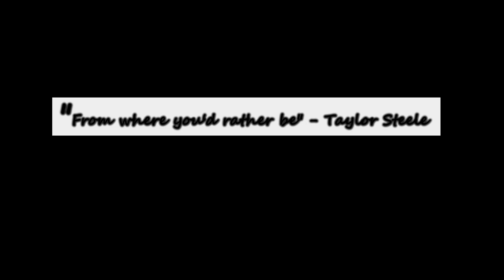Ramon the wanderer: A prelude to an awesome adventure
This video was taken during one of our trips in Enchanted River, Hinatuan, Surigao del Sur, Philippines.  It was not my first time. But the beauty of this place never fail to amaze me every visit. This is the kind of place where I always wanted to be. It's just so amazing.